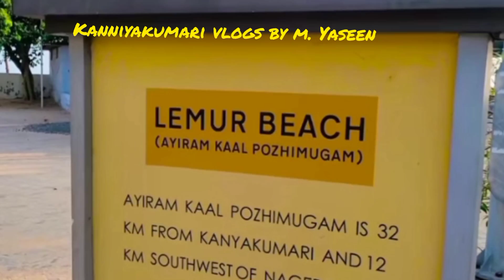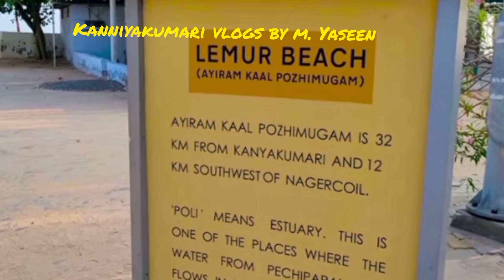LEMUR BEACH குட்டி மாலத்தீவு கணபதிபுரம்